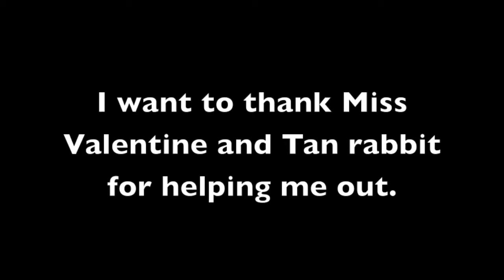Let's Play Toontown: Ep. 2: Duck, mouse, rabbit, & gag training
I made this one short to save time for people. Making Let's Play Toontown videos are fun!